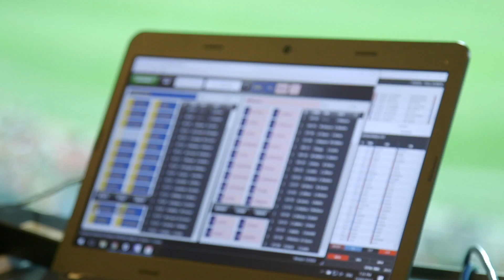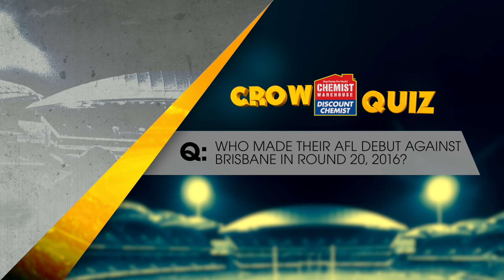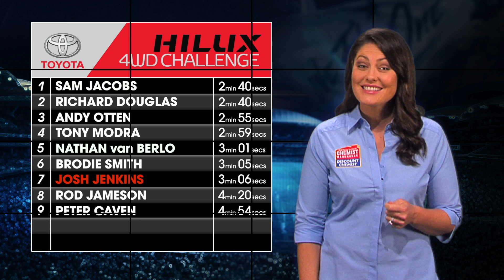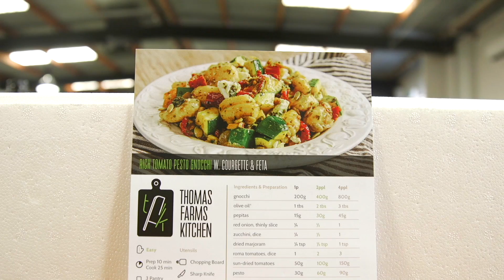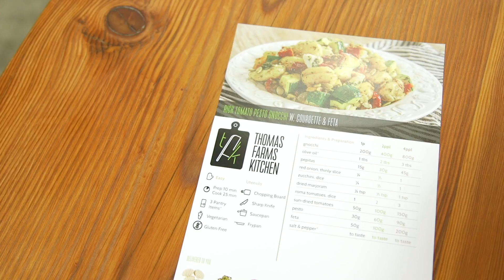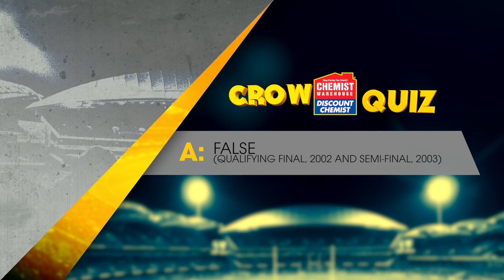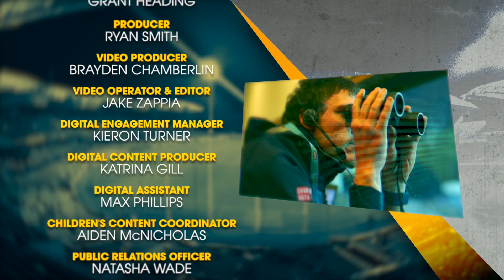The Crows Show S03E09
This week on The Crows Show: How have statistics changed the game of AFL, Tom Lynch answers the tough questions from his young fans & Jake Lever is on the Hot Seat.